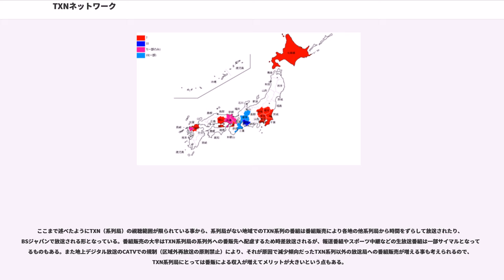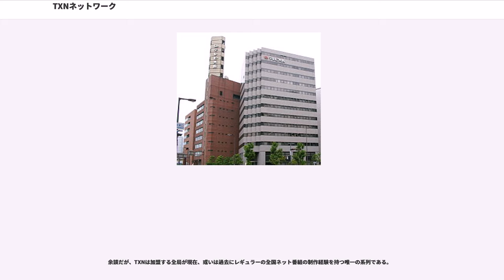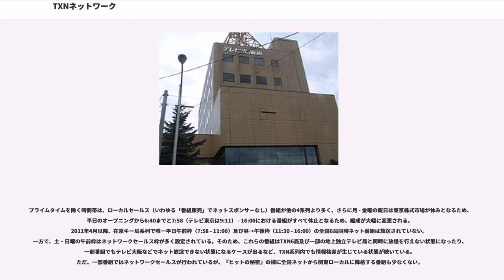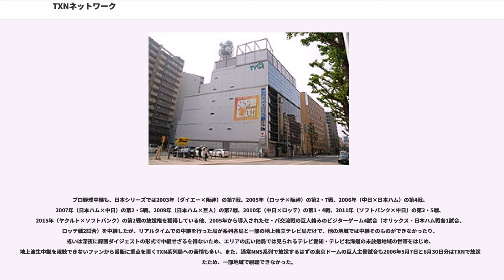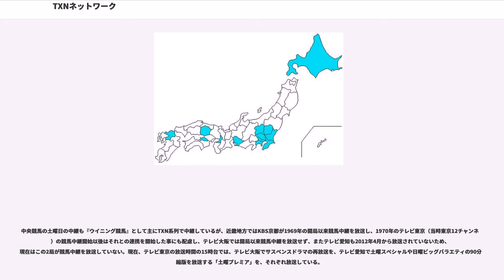TXNネットワーク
TXNネットワーク（ティーエックスエヌネットワーク、TXN Network）は、テレビ東京をキー局とする日本の民間放送テレビのネットワークである。

キー局であるテレビ東京のコールサインがJOTX-DTV であるため「TXN」と命名している。正式名称は「TXNネットワーク」で、その略称が「TXN」だが「N」の部分については「ネットワーク」と敢えて重複させているのか、もしくはNews（ニュース）やNationwide（国内広域）など多義的な意味を持たせているのかについて公式の説明はない。そうした理由から、TXネットワーク（TX Network）、テレビ東京ネットワーク（TV Tokyo Network）、テレビ東京系列、TXN系列のように様々な別名で呼ばれることがある。

他のネットワークとは異なり、旧称の「メガTONネットワーク」時代からニュースネットワークと番組供給ネットワークとの区別がなく、番組供給ネットワーク機能の一部にニュースネットワーク機能の「TXNニュース協定」が含まれている。

また、TXNが正式に発足する以前は他系列とのクロスネット局も存在した。テレビ愛知開局前の中京テレビと、腸捻転時代の毎日放送が、これにあたる。まず、前者は開局当初、テレビ朝日（当時の日本教育テレビ(NET）系列を主体としながらも、日本テレビ系列（この当時、中京テレビはNNN・NNSには加盟していなかった）とのクロスネット局として開局したが、集中排除の原則から中日新聞社が出資することができず、日本経済新聞社の出資を受けることになったことから、それが縁で東京12チャンネル→テレビ東京とのネットワーク関係があった。ちなみに、中京テレビは1973年4月にNNN・NNSに加盟し、日本テレビ系列マストバイ化移行したが、1983年のテレビ愛知開局までの間、日本経済新聞社の出資が継続されていたため、ネットワーク関係があった。次に、毎日放送は1960年の五社連盟発足以降、当時のNET系列が主体であったが、1968年に日本科学技術振興財団が経営危機に陥った際、毎日放送が放送番組制作会社を請け負う「東京12チャンネルプロダクション」を出資し、高橋信三が東京12チャンネルプロダクションの取締役に就任して支援に打って出て、1975年の朝日放送（現：朝日放送テレビ）とのネットチェンジまでクロスネット局を継続した。その後、毎日放送はネットチェンジによって、TBS系列局マストバイ局に移行したが、腸捻転時代の名残りから、TBS系列マストバイ局移行後も、東京12チャンネル→テレビ東京の主要株主として名を連ね、現在でもテレビ東京ホールディングスの主要株主上位10位に名を連ねているほか、ごくまれに番組販売の形でテレビ東京番組をネットする事もある（例:2012年に放送されたテレビアニメ『貧乏神が!』）。TXNが正式に発足した1989年4月1日以降、他系列とのクロスネット局は存在しない。

民放テレビの系列局が20局以上存在する他系列とは異なり、テレビ東京を含む地上波では6局しかなく、また大阪・名古屋の系列局は広域放送ではないため、カバーする範囲は狭い（視聴できるエリアについては後述）。そのため、テレビ大阪とテレビ愛知の両局は先発民放テレビ4局と同じ放送対象地域の民放テレビ局ではない（この両局は開局する以前に周辺府県に民放独立テレビ局が開局している影響がある）が、テレビ東京・テレビせとうち・テレビ北海道・TVQ九州放送の4局は先発民放テレビ4局と同じ放送対象地域の民放テレビ局である（テレビ東京は、同局開局以前に周辺府県に民放独立テレビ局が開局〈存在〉していないからであり、後述した他の3局は、この局の放送対象地域内に民放独立テレビ局が開局〈存在〉していないからである。）。

テレビ東京を除く配信元の系列局テロップを表記している。

[例] [TXN]テレビ北海道、[TXN]テレビ愛知、[TXN]テレビ大阪、[TXN]テレビせとうち、[TXN]TVQ

なお、記者表記に系列局名が表記されている場合は基本表記はしない。

TXNに加盟している放送局は、すべてテレビ単営局である。

ロゴマークの色は原則水色で「」と表示していた。
1998年10月にはロゴが変更されていたが、2016年11月4日に18年ぶりに変更した。
TXN加盟局の地上デジタル放送（BSデジタル放送の系列局・BSジャパンも含む）のリモコンキーIDはテレビ愛知の10を除きすべ...